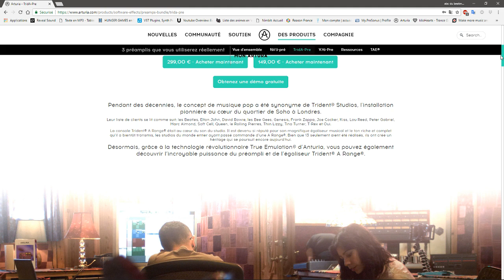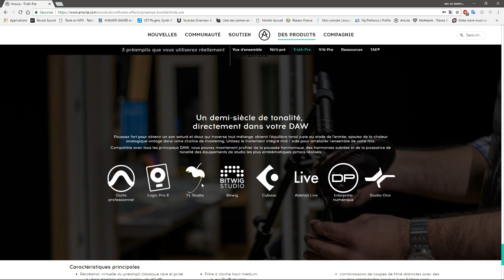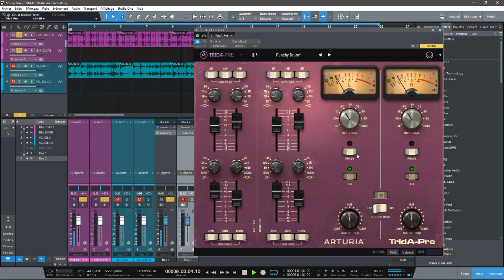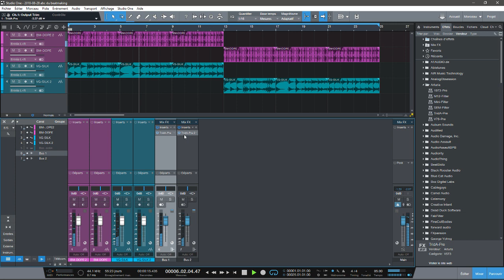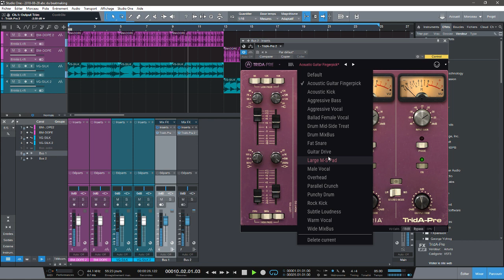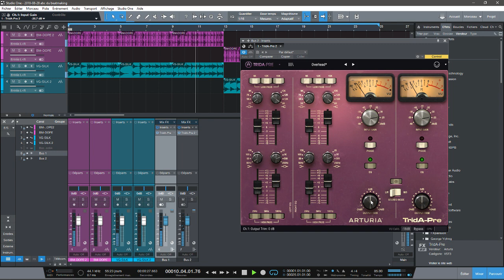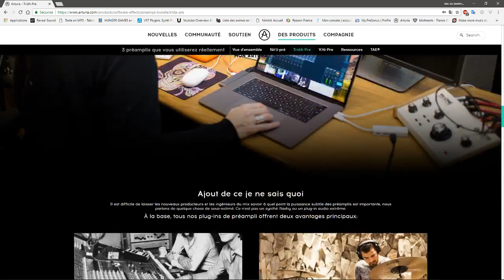PRÉSENTATION DU TRIDA-PRÉ PAR ARTURIA SIMULATION DES TRIDENT A Range